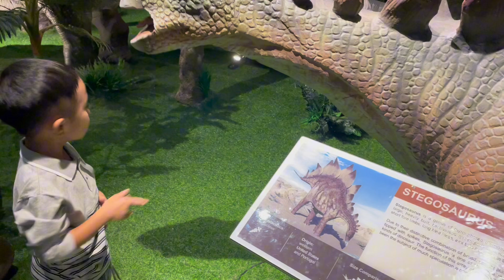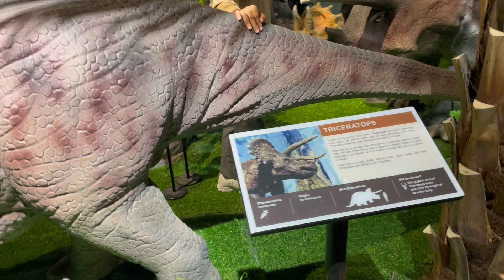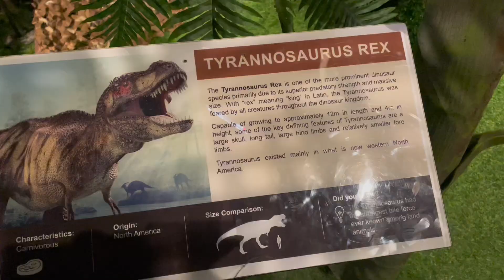A Word of Dinosaurs ( Genting Highlands )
A Word of Dinosaurs
Genting Highlands
Malaysia